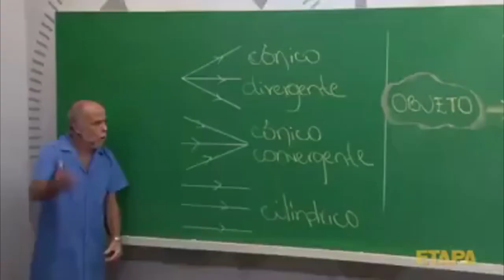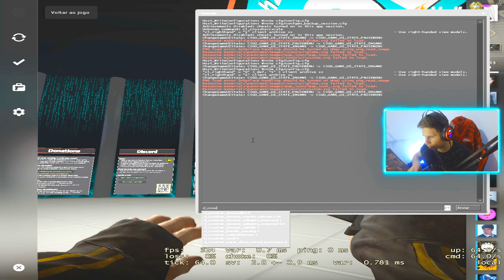COMO FAZER A MELHOR MIRA DO CS:GO (FECHA no TAP e ABRE no SPRAY) CSGO DICAS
Sobre o Vídeo:
➥ Vou ensina a vocês a fazer uma mira muito épica no csgo, uma das melhores miras do csgo, espero que vocês gostem, mira 1tap é uma das melhores, Se gostou se inscreva e deixa o laike para fortalece.

Comandos
➥ cl_crosshairstyle 5
➥ cl_crosshairgap -7